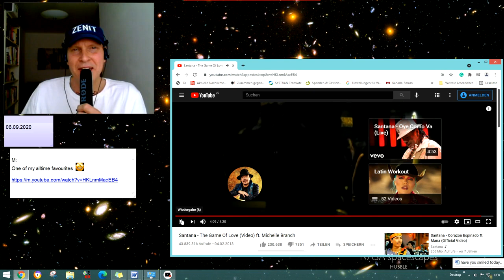Santana - The Game Of Love (Video) ft. Michelle Branch jojomusic #170 jojomusic996 悠悠音乐996频道